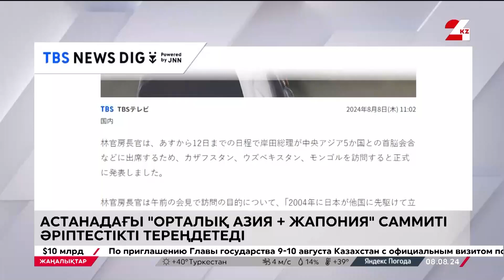БАҚ: Астанадағы Орталық Азия басшыларының кездесуі ынтымақтастықты арттырады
Астанада өтетін Орталық Азия мемлекет басшыларының VI консультативтік кездесуі мен «Орталық Азия + Жапония» диалогының саммиті шетел баспасөзі қазірден жарыса жазып жатыр, деп хабарлайды 24kz.